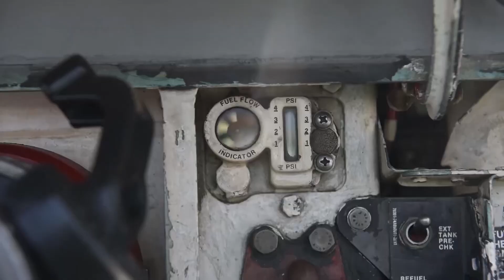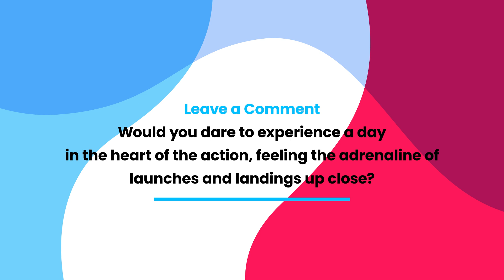24 Hours on a U.S. Navy Aircraft Carrier: Flight Operations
Experience the non-stop pace of flight operations aboard a U.S. Navy aircraft carrier, where up to 90 aircraft are launched and recovered daily. From dawn until well past midnight, the 4.5-acre flight deck is a flurry of activity, handling aircraft like the F/A-18 Super Hornet and E-2D Hawkeye. Deck crews endure temperatures exceeding 130°F while ensuring precision and safety. In just 24 hours, a carrier can conduct over 100 sorties, demonstrating the unmatched capability and readiness of the U.S. Navy's floating airfields.

📌 Timestamps:
00:00 - Introduction
00:41 - The Relentless Rhythm of the Flight Deck
01:49 - Color-Coded Roles: Organizing the Chaos
03:30 - The Adrenaline-Fueled Launch Sequence
04:26 - Precision Under Pressure: Recovering Aircraft
08:09 - Safety First: The Importance of FOD Walkdowns
08:40 - Helicopter Operations: The Fleet’s Lifeline
09:14 - Maintenance and Turnaround: Keeping Aircraft Ready
09:47 - Conclusion

💬 Would you dare to experience a day in the heart of the action, feeling the adrenaline of launches and landings up close?